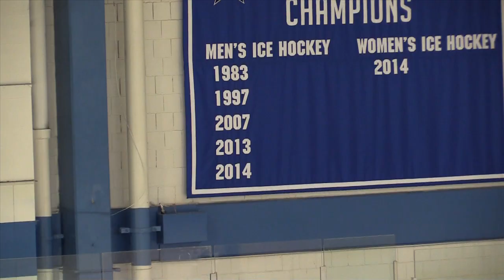2014-15 UMass Boston Men's Hockey Season Preview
The 2014-15 UMass Boston Men's Hockey team is looking to win their first ECAC East Title in program history after posting back-to-back top-three finishes in the ECAC East. UMass Boston brings back their top two goalies and 19 skaters from last year's 17-6-4 team.